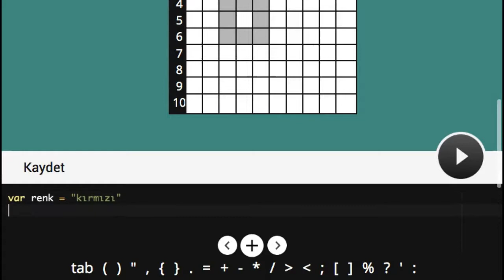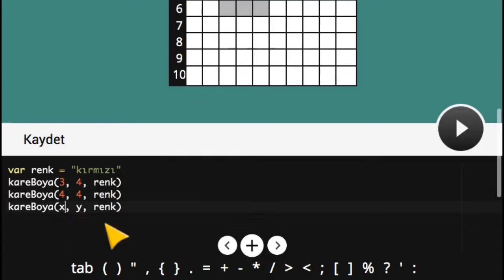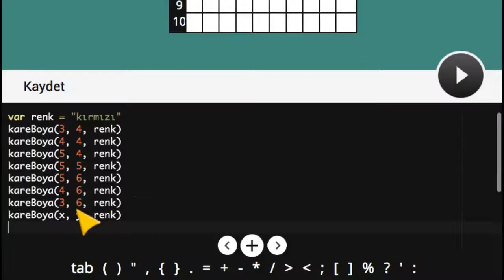Çözüm #8 - Kare Boyama Alıştırması - Kodlama Eğitimi